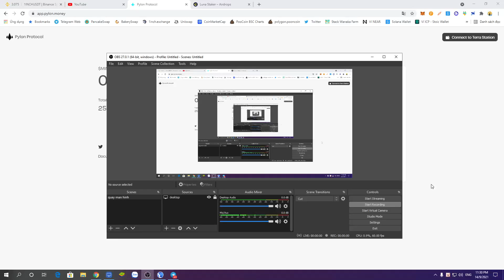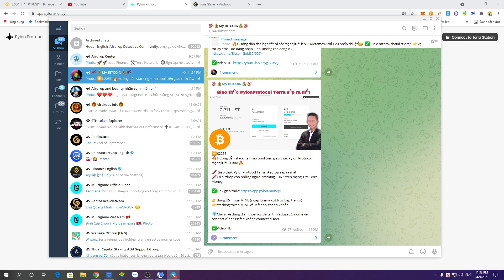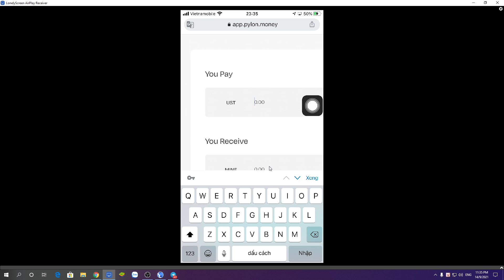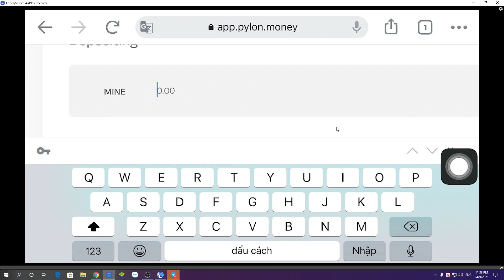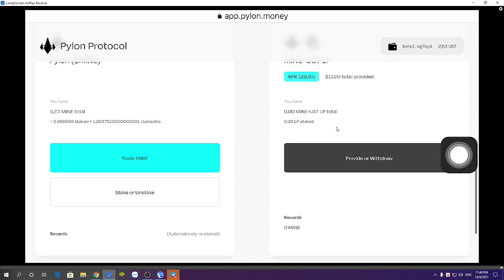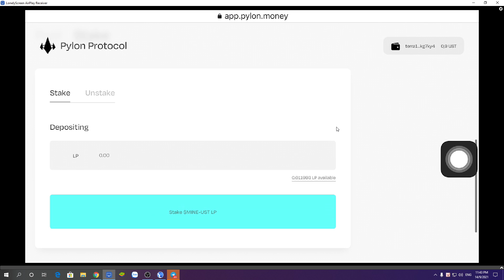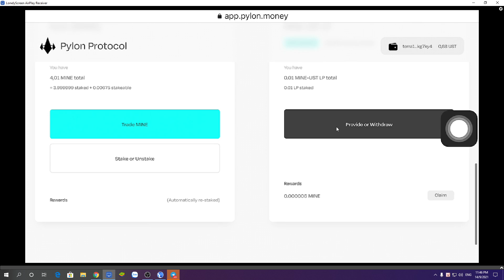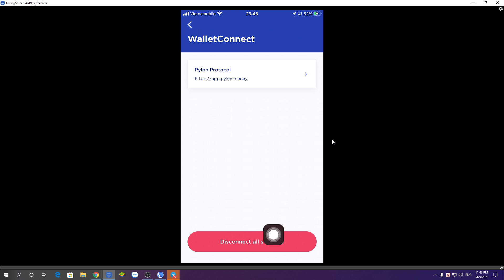Hướng dẫn stacking + mở pool trên giao thức Pylon Protocol mạng lưới TERRA (có Airdrop)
🖍 Giao thức PylonProtocol Terra_ Airdrop sắp ra mắt
🖍Có airdrop cho những người stacking LUNA trên mạng lưới Terra Money

👉dùng UST mua MINE (swap LUNA sang UST trực tiếp trên ví)
👉stacking token MINE và Mở pool thanh khoản

💎Chú ý: ae dùng điện thoại ios thì tải trình duyệt Chrome về connect ví nhé (safari không connect được)